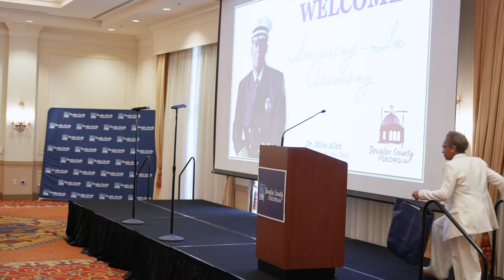Chief Allen Swearing In